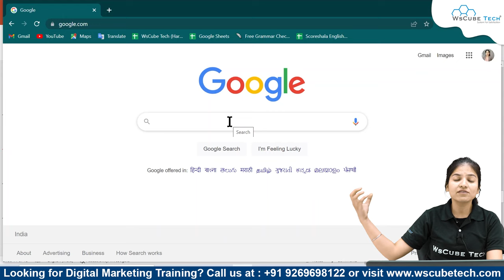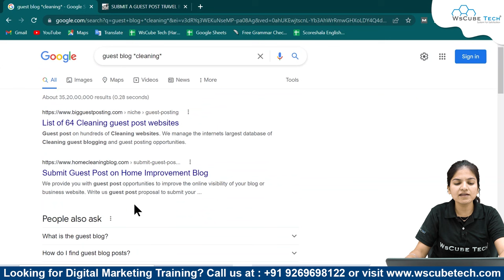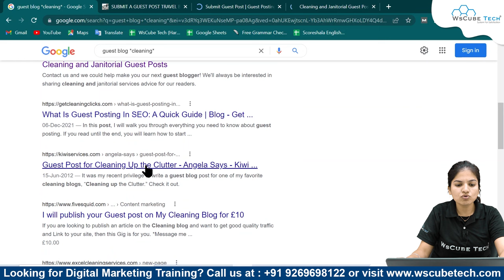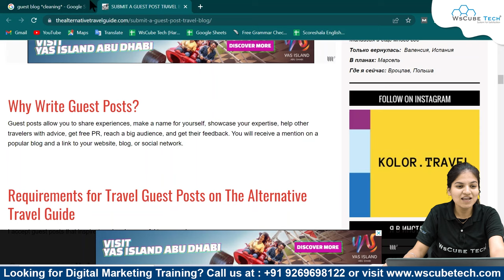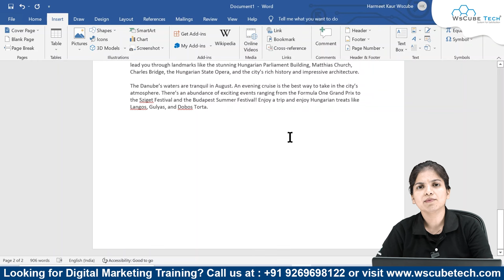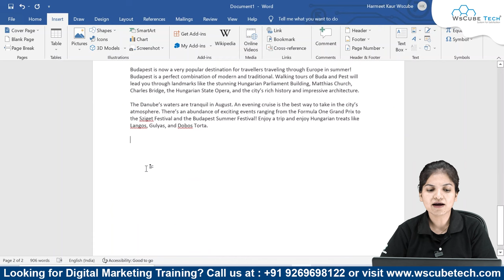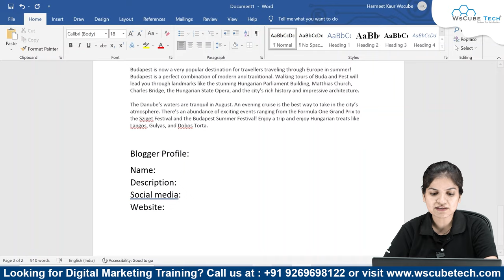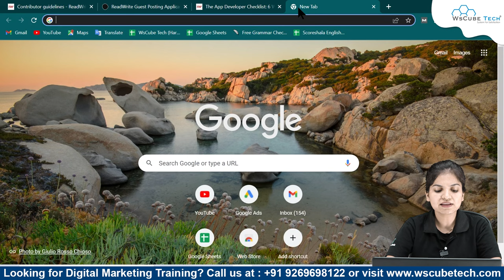Link Building - What is Guest Posting | Guest Blogging kaise Kare | SEO Tutorial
In this video, learn Link Building - What is Guest Posting | Guest Blogging kaise Kare | SEO Tutorial. Find all the videos of the SEO Course in this playlist